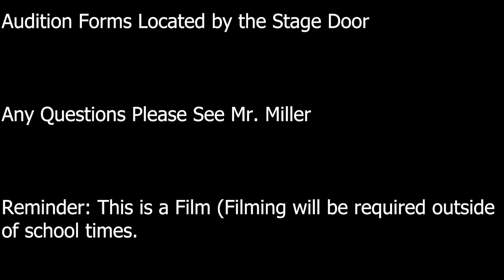Rise of the Darkness: Trailer/Casting Announcement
It's Time!  We are going to be going into production of the sequel to our 2022 SJF Production of After School Thriller. This one has more action, more drama, more really really bad jokes. If you're interested in performing watch till the end.